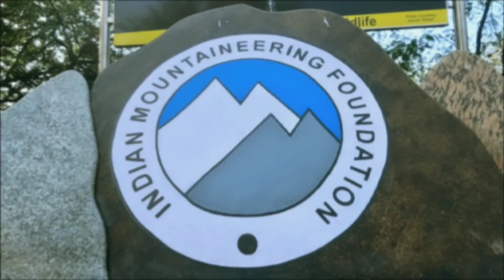vlog 7 Glimpse of a day at IMF by delhi metro MAC member#trending